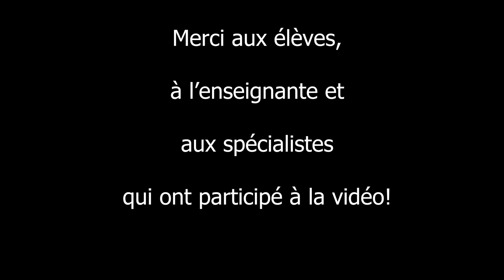Une salle sensorielle fait le bonheur des élèves de l'école Sacré-Coeur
L'école Sacré-Coeur de La Pocatière s'est récemment dotée d'une salle multisensorielle, afin de répondre aux besoins particuliers de ses élèves de la classe spéciale.